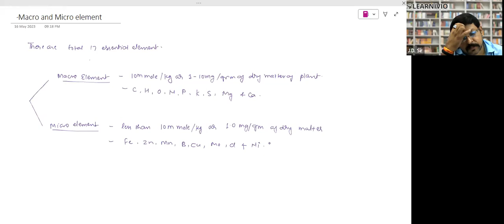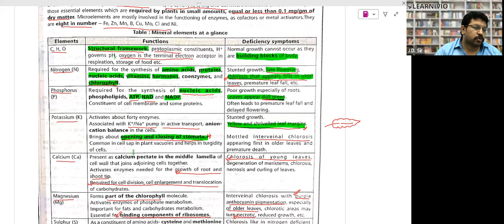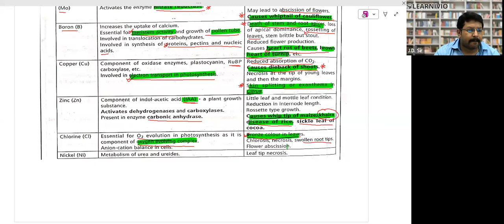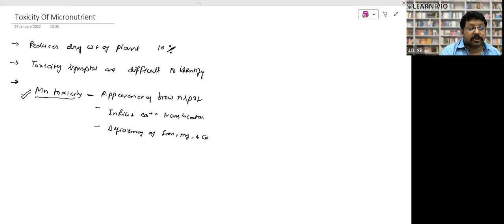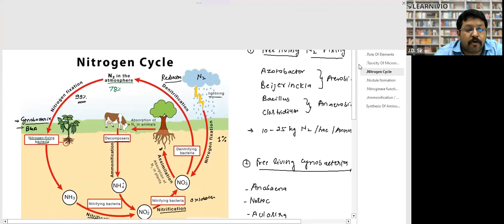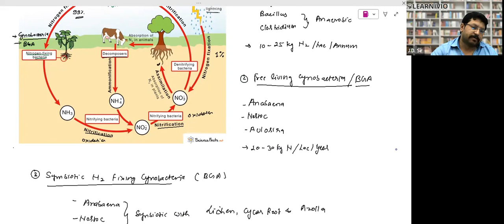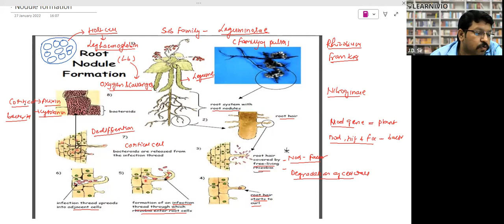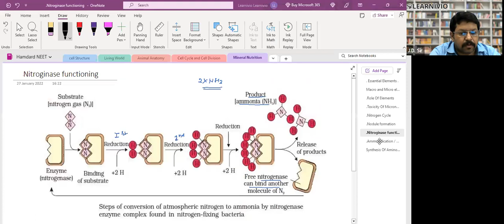Learnivio | Essential Elements | Lect 3 | 12th NEET | 16-05-2023